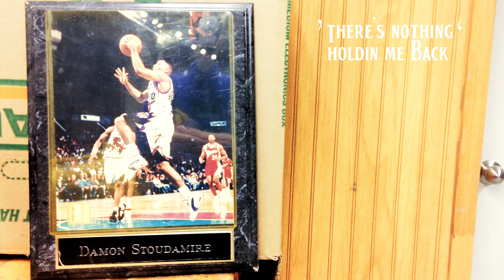'There's Nothing Holdin' Me Back' (Shawn Mendes Cover) by Chris Readshaw